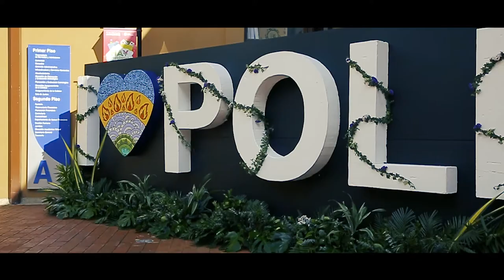Inauguración de la 10a Semana Grancolombiana - 2017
Así vivimos el evento inaugural de la 10a Semana Grancolombiana.